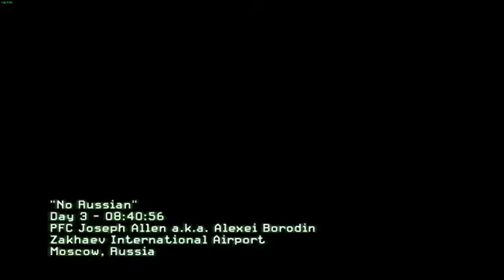No Russian Pumped Up Kicks